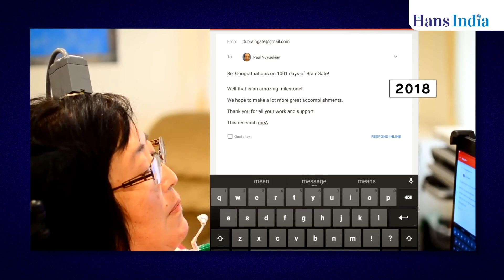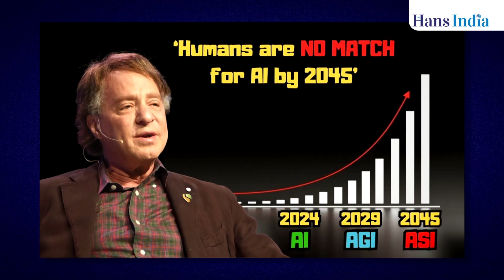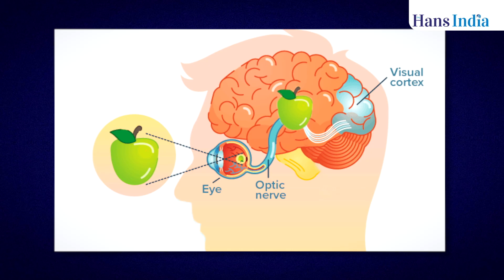Brain Transplantation! Future of Neuro Surgery | Dr. Ranganatham Paidi | The Hans India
Brain Transplantation! Discover the Wonders of Neuro Surgery | Dr. Ranganatham Paidi | The Hans India

A head transplant or full body transplant is an experimental surgical operation involving the grafting of one organism's head onto the body of another. In many experiments, the recipient's head has not been removed, but in others it has been. Experimentation in animals began in the early 1900s. As of 2024, no lasting successes have been achieved

Medical challenges
There are three main technical challenges. As with any organ transplant, managing the immune response to avoid transplant rejection is necessary. Also, the brain is highly dependent on continuous flow of blood to provide oxygen and nutrients and remove waste products, with damage setting in quickly at normal temperatures when blood flow is cut off. Finally, managing the nervous systems in both the body and the head is essential, in several ways. The autonomic nervous system controls essential functions like breathing and the heart beating and is governed largely by the brain stem; if the recipient body's head is removed this can no longer function. Additionally each nerve coming out of the head via the spinal cord needs to be connected to the putatively corresponding nerve in the recipient body's spinal cord in order for the brain to control movement and receive sensory information. Finally, the risk of systematic neuropathic pain is high and as of 2017 had largely been unaddressed in research

Of these challenges, dealing with blood supply and transplant rejection have been addressed in the field of transplant medicine generally, making transplantation of several types of organs fairly routine; however as of 2017 in a field as common as liver transplantation around a quarter of organs are rejected within the first year and overall mortality is still much higher than the general population. The challenge of grafting the nervous system remained in early stages of research as of 2017.

Neuralink Corp. is an American neurotechnology company that has developed, as of 2024, implantable brain–computer interfaces (BCIs). It was founded by Elon Musk and a team of seven scientists and engineers (Max Hodak, Benjamin Rapoport, Dongjin Seo, Paul Merolla, Philip Sabes, Tim Gardner, Tim Hanson, and Vanessa Tolosa). Neuralink was launched in 2016 and was first publicly reported in March 2017. The company is based in Fremont, California with plans to build a three-story building with office and manufacturing space near Austin, Texas in Del Valle, located about 10 miles east of Tesla's headquarters and manufacturing plant that opened in 2022. This reflects Musk’s growing trend towards moving his companies to Texas.

Dr. P Ranganadham
Dr. P Ranganadham is a renowned neurosurgeon of Telangana state and has over four decades of expertise is handling the simplest to the most complicated neurosurgery case. His unwavering commitment to excellence has earned him a reputation as one of the foremost Neuro and Spine surgeons in the region. He has performed more than 20,000 surgeries till date & is a reputed neurosurgeon known for the best surgical results, Now he is practicing as HOD & Sr. Consultant- Neurosurgery at Aster Prime Hospitals. He is also an expert in intensive neuro care and post-operative care. He completed MBBS from Andhra Medical College, Visakhapatnam, Andhra Pradesh in 1980 and MCh - Neuro Surgery from All India Institute of Medical Sciences (AIIMS), New Delhi in 1986.

He is a Life time member NSI – Neurological society of India and Life member - AP Neuroscientists.

His expertise covers a wide range of neurosurgical procedures, and he is particularly known for his proficiency in treating conditions such as

Brain Tumours , Spine Surgeries , Spinal Cord Tumors , Head Injuries Management , Pediatric Neuro Surgery , Micro Neurosurgery , Vascular Surgery ,Aneurysm Clipping , AVM Surgery , Treatment for Syringomyelia , Trigeminal Neuralgia ( Micro Neurovascular- Decompression)

Brain Tumours
Spine Surgeries
Spinal Cord Tumors
Head Injuries Management
Pediatric Neuro Surgery
Micro Neurosurgery
Vascular Surgery
Aneurysm Clipping
AVM Surgery
Treatment for Syringomyelia
Trigeminal Neuralgia ( Micro Neurovascular- Decompression)
Vidya Siromani award on Doctor Day by Megacity Navakala Vedika, Hyderabad -2002.
Felicitations by Kokavari Junior College staff, Kalingapatnam ,Srikakulam District
Lions and Rotary club felicitation ar Vizianagaram, Nizamabad, Jagitiyal,
Tanuku, Amalapuram, Raichur, Gulbarga, Bidar and Bhuvneshwar

Chief guest at MSM Medical College , Gulbarga.
Legend in Neurosurgery Times of India - 2017
Legend in Neurosurgery HYB1Z TV - 2022